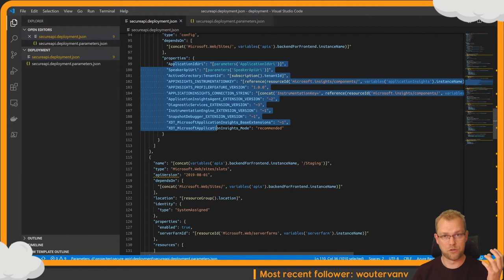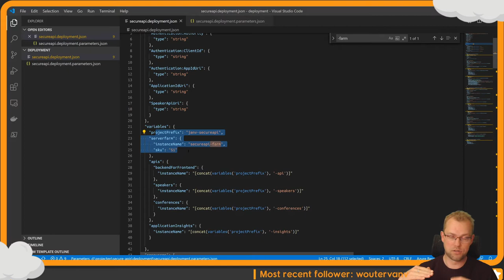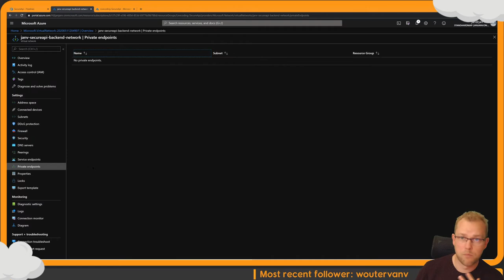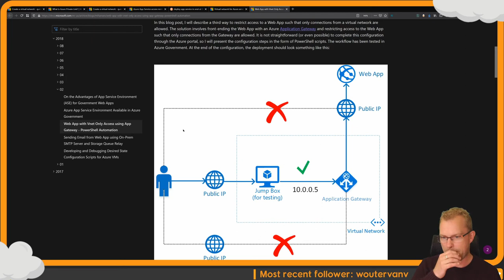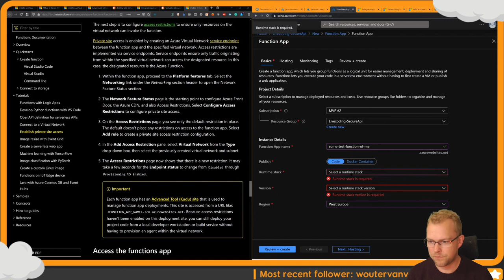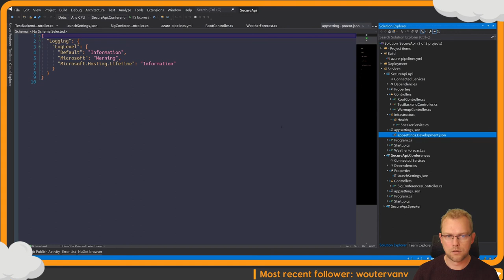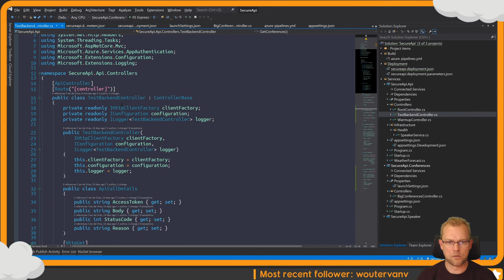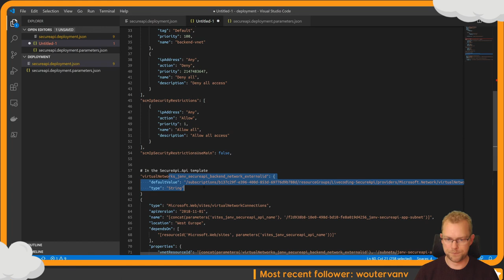Creating a virtual network and integration of my App Services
Creating a virtual network in Azure and configuring my App Service to only accept traffic routed via this VNet.
Also integrating another App Service, so it's able to connect to it.